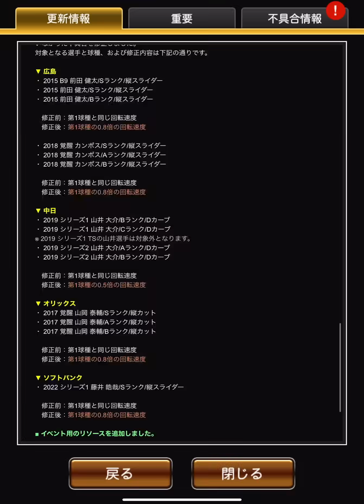最強選手ばかりのガチャきたぁぁぁ！イチローセレクション欲しい選手だらけで今回もコンプリートしてしまうのか！？【プロスピA】# 969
〒107-6228
【V.I.P】　宛